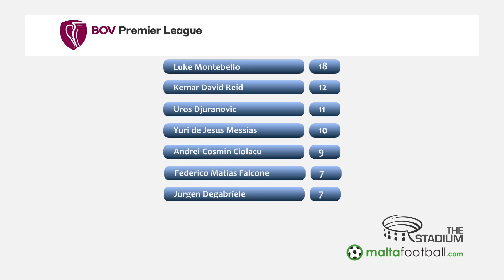The Stadium - LIVE MD20